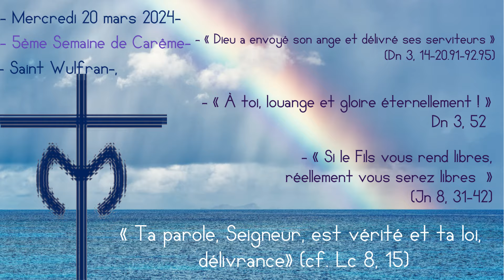N’écoute pas le mauvais esprit du roi !!!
- 5ème Semaine de Carême-
- Saint Wulfran-,

- « Dieu a envoyé son ange et délivré ses serviteurs » (Dn 3, 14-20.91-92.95)
- « À toi, louange et gloire éternellement ! » (Dn 3, 52)
- « Si le Fils vous rend libres, réellement vous serez libres  » (Jn 8, 31-42)
« Ta parole, Seigneur, est vérité et ta loi, délivrance» (cf. Lc 8, 15)

Source/Photographe :
• Mer-arc-en-ciel-des-précipitations par Kanenori de Pixabay.